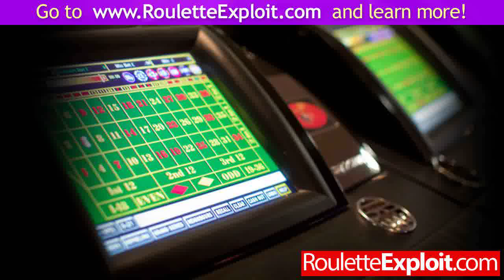how to win roulette gambling system [WATCH]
online roulette prediction